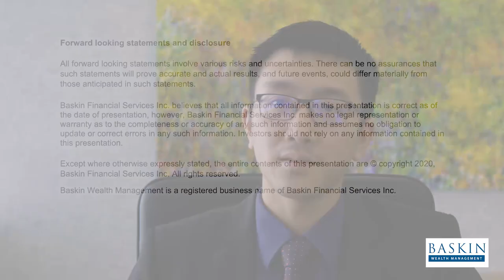Baskin Wealth Management Outlook 2021 How COVID 19 Changed the World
In place of our annual in person Outlook event, we have created a series of 3 videos with Scott Mazi discussing various topics with David Baskin, Barry Schwartz and Ernest Wong. In this, the second of 3, the topic is how COVID-19 has changed the world.